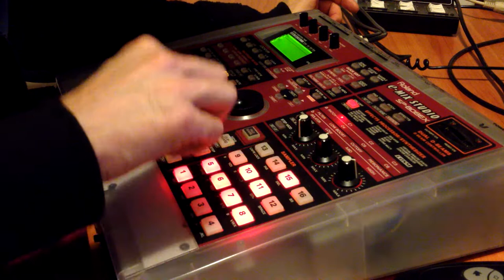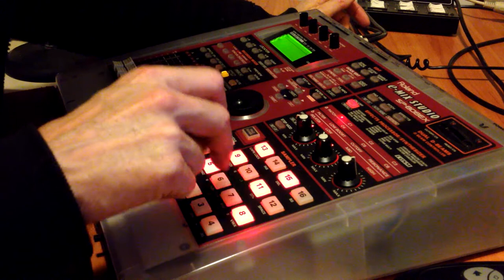Roland SP-808ex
Just messin around with the Roland SP-808ex.